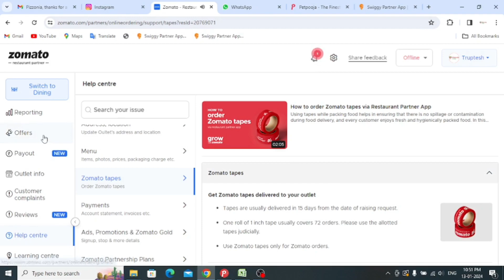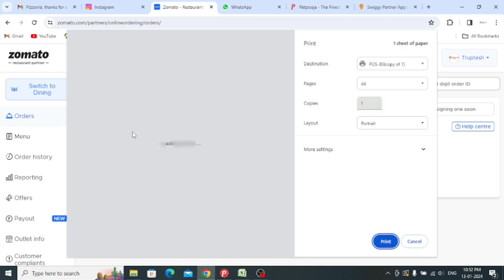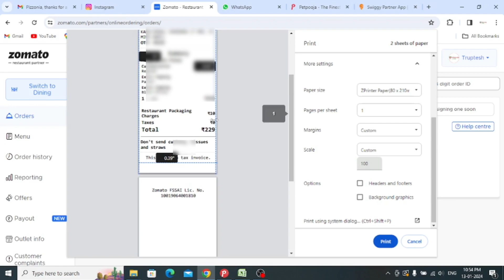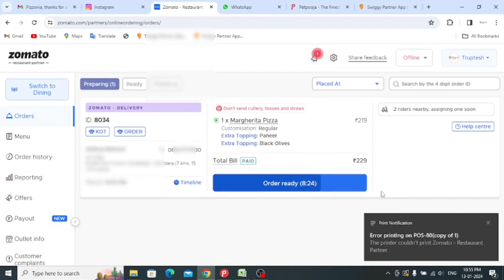Zomato order Accept kaise kare | How to accept order in zomato | Zomato partner order accept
Zomato order Accept kaise kare | How to accept order in zomato | zomato